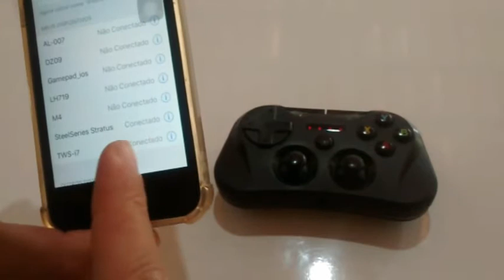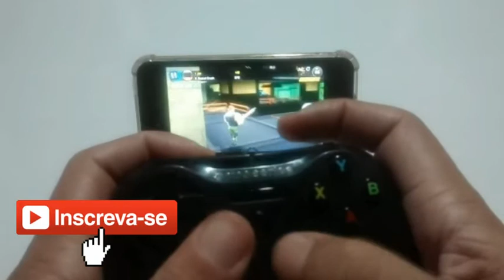COMO JOGAR COM JOYSTICKS NO IPHONE | GAMEPAD BLUETOOTH PARA IOS | CANAL IODROID